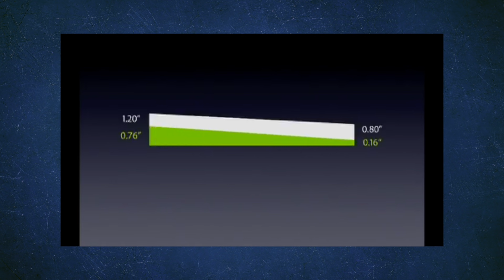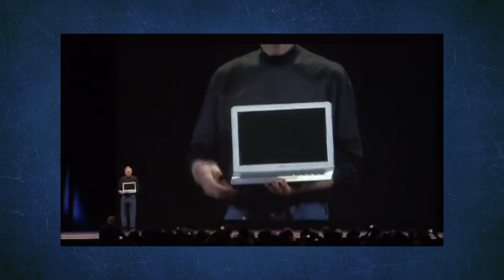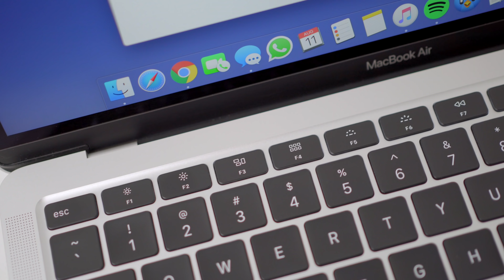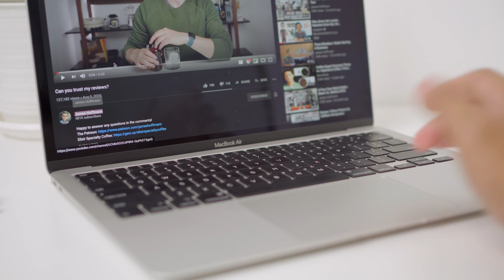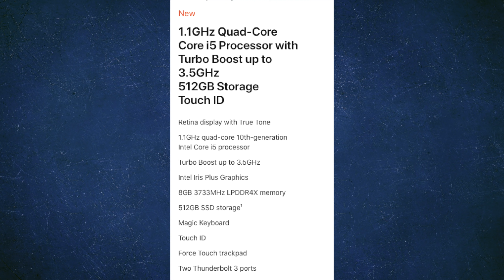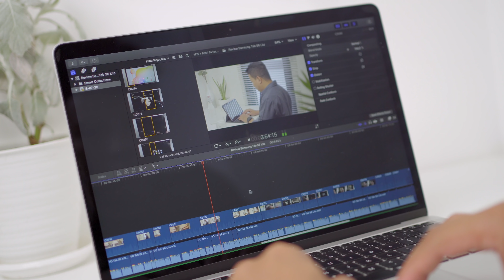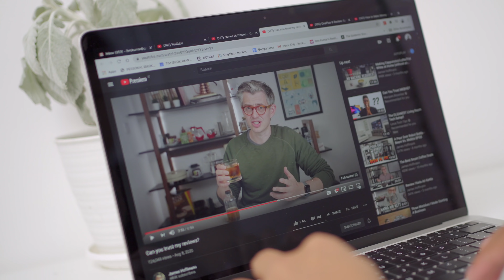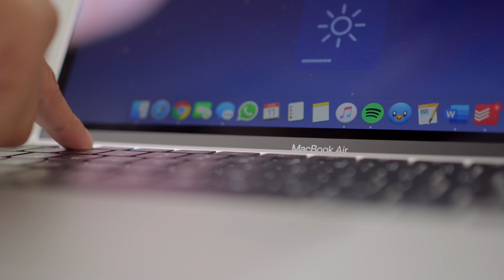Review Macbook Air 2020: Paling layak dibeli!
Tonton videonya sampai selesai yah gaes..

Pembelian bisa di cek satu-satu link ini gaes :
(kadang ada yg lebih murah daripada yang lain)